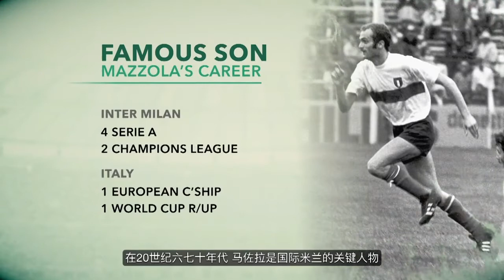马佐拉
The video will be taken downThank you.